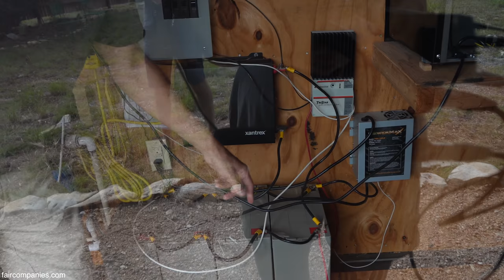Thrifty couple builds self-reliant, $60K homestead & workshop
Marlena and Eugene built their homestead in Blanco, Texas using salvaged windows, doors, wood flooring, tile, a bathtub, a lot of plywood, and some lumber. After over a decade of building, they now have a completely off-grid home, workshop, garden, and rental cabin.

While they did spend for the new 23 solar panels that run the three buildings, they bought all six of their 500- to 700-gallon rainwater barrels for a few hundred dollars each instead of the 1,000 they cost new.

When Eugene first arrived on the property, as a caretaker for the main landowner, he pitched a tent as his home, but he still spent nights in Austin (often at his mom's home). Slowly he began to build. First, he erected a porch for his tent. Later he added a one-room shelter with an open-air kitchen.

When his now-wife Marlena joined him in 2016, they began building a more permanent setup. They added shutters to the kitchen so it could be closed off in winter, but open in summer (they rely mostly on DC fans for AC). Their bathroom includes a recycled bathtub and a stone-floor shower.

To accommodate overnight guests for their wedding, they built an off-grid cabin (with gas fridge) in just two months with mostly recycled materials for just $12,000. It now provides income as an overnight rental.

To avoid trips to town, they grow their own food in raised beds and raise chickens in a recycled coop (they plan to add goats and bees). They are now able to go two weeks without leaving the homestead for provisions.

Their latest addition is a modern barn that serves as both a workshop for Eugene’s tools and for Marlena’s jewelry business. It was built to convert into an event space to rent for added income.